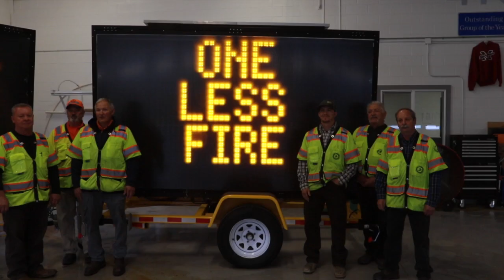Prevent Wildfire Along Roadways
DYK - Each year multiple fires are started off Idaho's vast and scenic roadways leaving devastation in its wake. BLM works alongside the Idaho Transportation Department (ITD) to prevent the spread of wildfire. Mowing the grass alongside our roadways not only reduces the fuel, it helps slow down advancing wildfire which in turn creates a more fire-resistant landscape. Help us reduce wildfires along roadways by checking your trailer chains before you go.